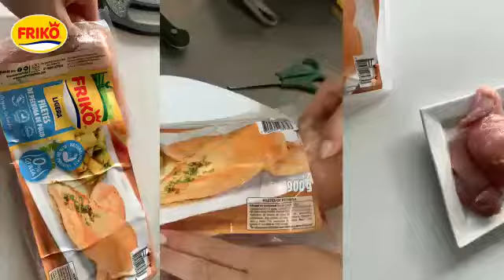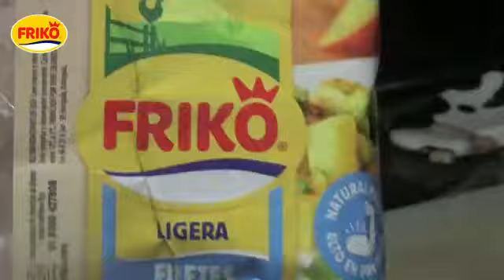¡Cocinando con mamá y Pollo Friko!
Dale play al video y comparte la experiencia de nuestros fans en CocinandoConMamá y Friko, quienes se atrevieron a preparar en casa junto a su mamá las mejores recetas familiares con PolloFriko.

Compra nuestros productos en nuestra Tienda online Momentos Friko